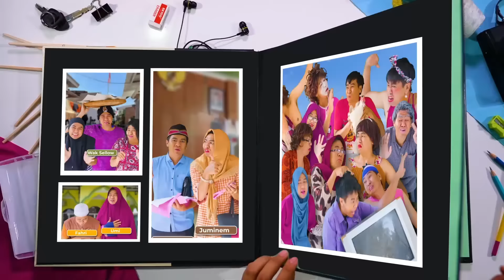SALING PAMER JADI IRI DENGKI